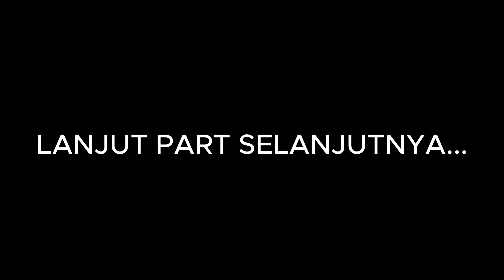KAPAN TAMATNYA.. Chained Together Coop Gameplay Part 4